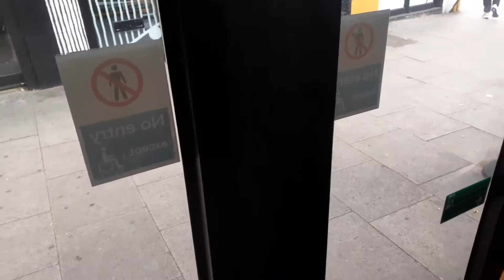Journey Onboard Metroline Volvo B5LH Gemini 3 Wright Eclipse VWH2037 LK64EHE Route 210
Yh i always end up catching a VWH i wish i catch a TEH. anyway enjoy the video
thsi was made on the 1st of August 2020